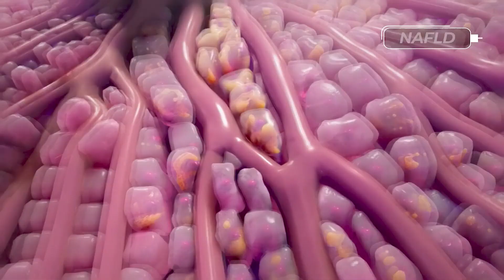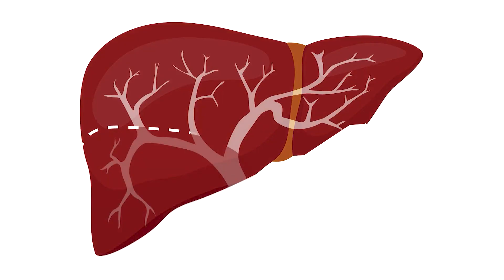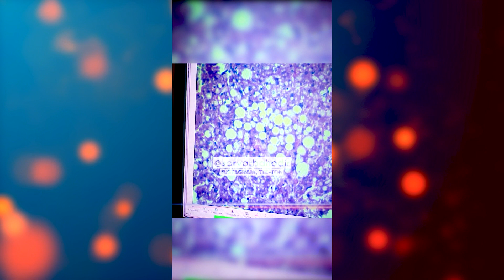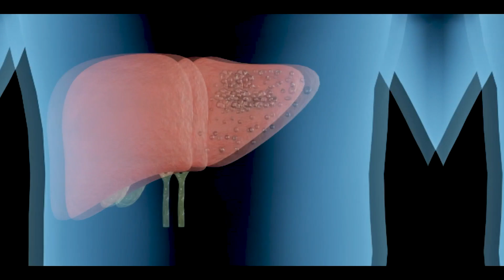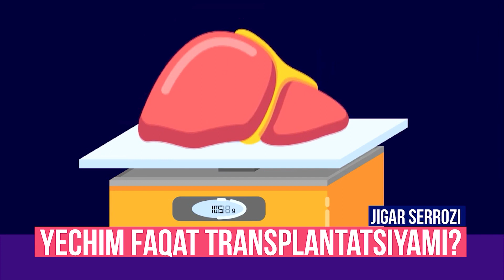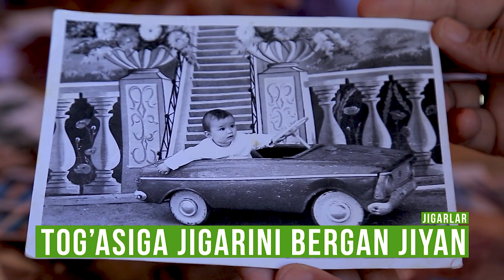SB laboratoriyasi 1-soni